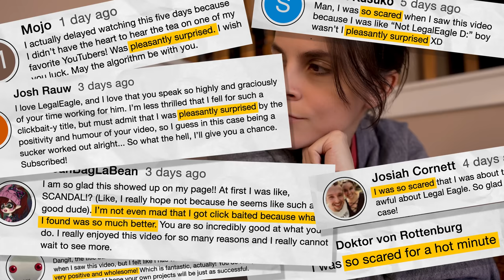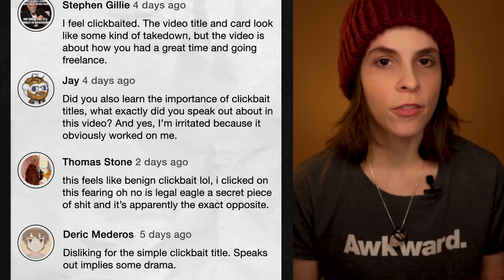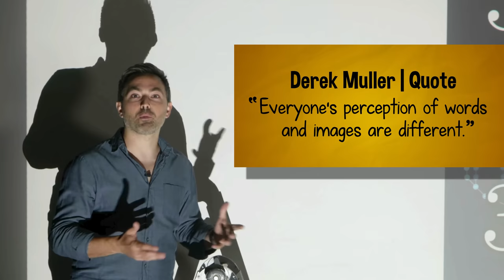The SHOCKING Truth about Clickbait!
Why does clickbait work and is it ALL bad? My thoughts on the topic as a content creator trying to find the balance of clickable titles and thumbnails that grab attention AND deliver value!

🚀 *BUY MY ADOBE AFTER EFFECTS TEMPLATES*
_Level up your production value with pre-made motion graphics!_

🎬 MY GEAR

*CAMERA*
↳ _Sony Alpha 7 IV Full-Frame Mirrorless Camera (Body)_

*LENSES*
↳ _Sony - FE 24-105mm F4 G OSS Standard Zoom Lens_
↳ _Sony FE 20mm F1.8 G Full-Frame Ultra-Wide Angle G Lens_

↳ _SmallRig Professional Camera Cage Kit for Sony A7 IV_
↳ _SmallRig Cold Shoe Mount Adapter_

*RECORDING MONITOR + ACCESSORIES*
↳ _Atomos Ninja V 5" 4K HDMI Recording Monitor_
↳ _Atomos AtomFlex Pro HDMI Coiled Cable_
↳ _SmallRig Field Monitor Mount Holder_

*STORAGE*
↳ _Angelbird AtomX SSDmini 1 TB Drive_
↳ _Sony CFexpress Type A Memory Card 80GB_
↳ _Sony CFexpress Memory Card Reader_

*BATTERIES*
↳ _Sony NPFZ100 Z-series Rechargeable Battery Pack_
↳ _Manfrotto Pro Cube Professional Twin Charger (Sony-Compatible)_

*LIGHTS*
↳ _LED Video Lighting Kit_

*AUDIO*
↳ _Rode GO II Dual Channel Wireless Microphone System_
↳ _Rode VideoMic NTG Camera-Mounted Shotgun Mic_

*COMPUTER*
↳ _Apple 2021 MacBook Pro_

*SOFTWARE*
↳ _Adobe Creative Cloud Subscription [Premiere and After Effects]_

Captions Provided by:
Pineapples Foster Media Services

Welcome to Awkward Anthems: the channel that combines motion graphic design with deep dives into the exciting world of content creation! Come for the edutainment. Stay for the musings of a socially-awkward woman in search of big dreams and the courage to pursue them!